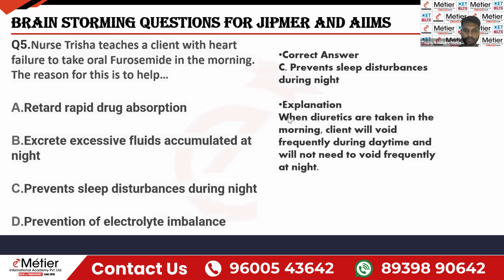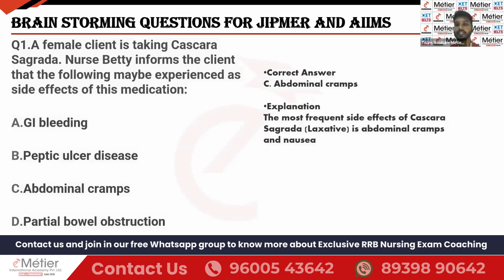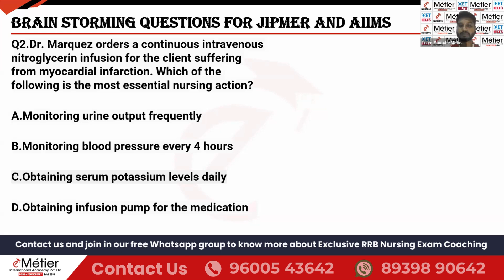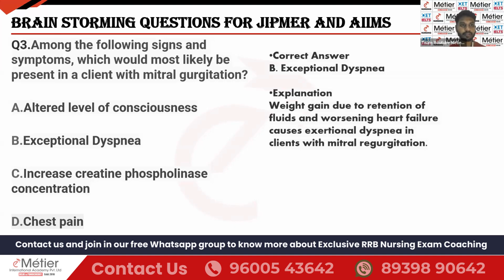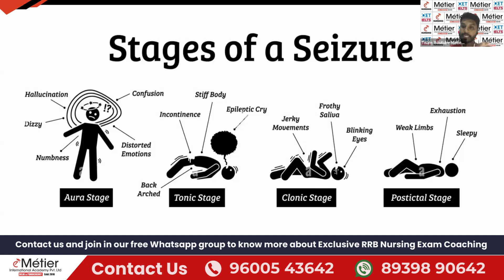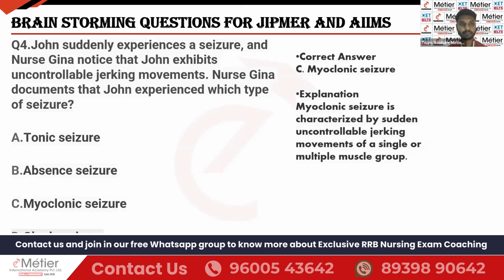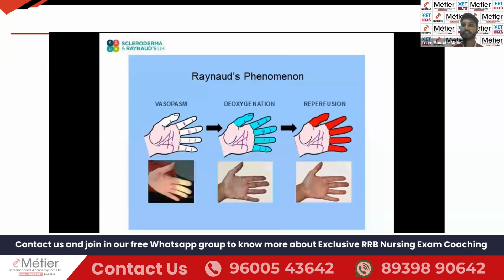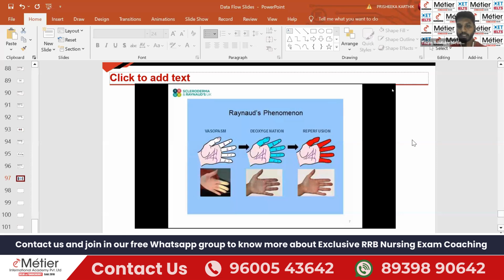MCQ Series 33 | Magic Pills Session | AIIMS - NORCET | JIPMER | Nursing officer coaching | Metier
We request you to join in this free WhatsApp group where you will get Exam alert, Daily Current Affairs & Much more

🚀 Admission Open🚀

Short Term Review Course Combo

🚩 AIIMS NORCET 7 Prelims & JIPMER 24 🚩
with Free JIPMER Skill Test Preparation

Mode: Hybrid: Online/Offline @ Puducherry with Class recording access

Greetings from Metier International Academy! Most trusted competitive exam trainer of India! We are excited to announce our flagship crash course for Upcoming AIIMS NORCET 7 Prelims & JIPMER 24  Nursing Officer Exams Preparation.

Review Course Starts on
24 July 2024

Short Term Review Course includes
* 45 days of Content Revision Nursing & Non Nursing
* 15 AIIMS NORCET 7 Prelims Grand Mock Test
* 15 JIPMER Grand Mock Test
* 7 days Subjectwise Clinical Scenario-based MCQ Revision
Free JIPMER Skill Test Prep Course for provisionally selected students

🚀 45 days Nursing Content Revision (24 July 2024 to 05 Sep July 2024) 🚀
* Daily 4 hours Live Class (4 PM to 8 PM) with Recording Access (Each Video 10 Time View Limit)
* Complete Nursing & Non-Nursing Content revision by Expert Faculties
* Strategic Approach & Module-based Learning
* Live + Recording of classes.(10 View Limit for each video)
* Dedicated Metier Academy app and Web portal
* High-Quality Mock test with an Explanation
* High-Quality Study materials uploaded in app
* High Probable Nursing Topics

Totally nearly 4400 MCQs for Practice

Review course Combo students will get Free JIPMER Skill Test Preparation Course conducted by expert Faculties

🏁 Course Mode:
Online hybrid Mode:
* Students can attend class as an online live class in Metier Academy App and have recording access (10 View Limit for each video)
Hybrid Offline @ Puducherry:
* Students can attend classes in physical classrooms by interacting with faculties directly. Students also get access to recordings of classes to go through when they cannot attend physical classes.(10 View Limit for each video)
* Puducherry Hybrid Campus:
#4, Bajanai Madam Street, Near IG Statue, Ellaipillaichavady, Puducherry-06

APP content Validity: 15 Sep 2024

📌 Course starting date: 24 July 2024

Metier Puducherry: 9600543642 (Calls Only)
Metier Delhi: 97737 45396 (Calls Only)
Whatsapp Chat: 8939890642 & 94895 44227

💡Course Developed By💡
Metier Academy,
2/1, CDR Chowk,
Chattarpur, New Delhi -110074

💡Course Hosted By💡

Metier Academy
65, Kamaraj Salai,
Thatattanchavady,
Puducherry - 605009